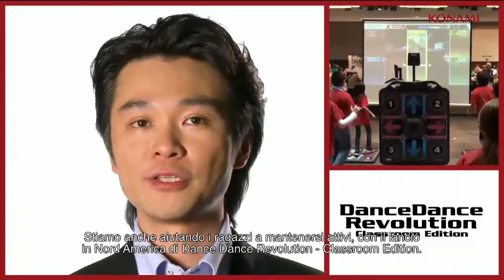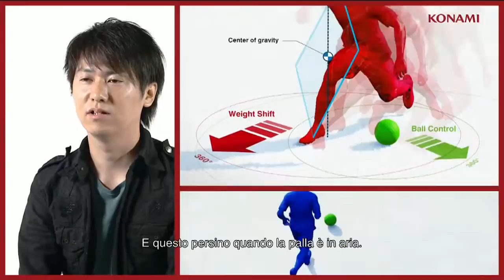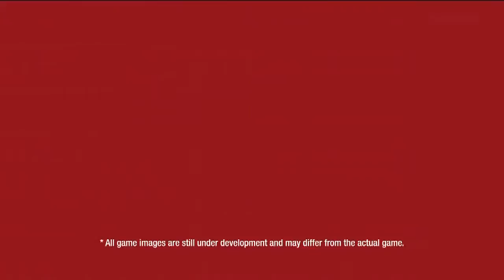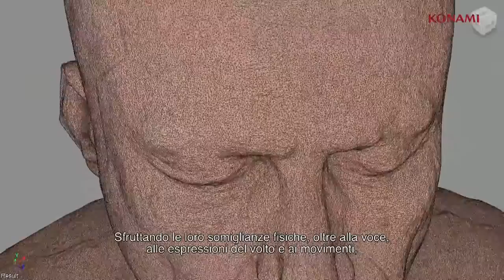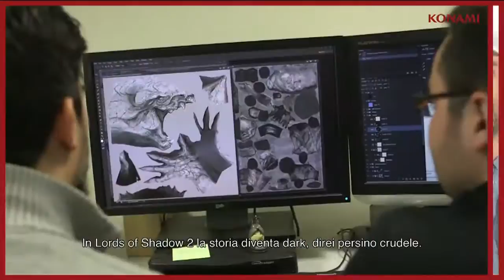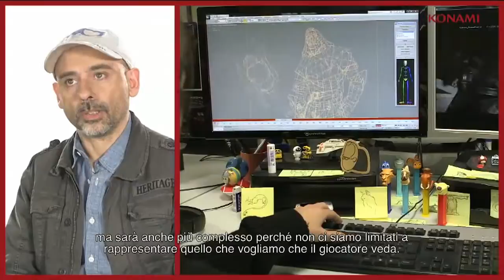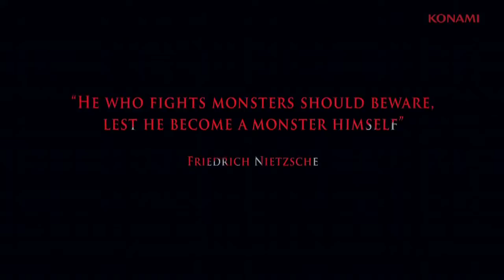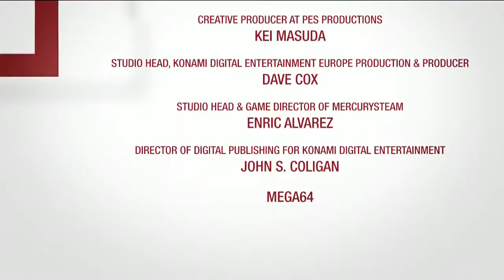KONAMI Pre-E3 SHOW 2013 (Italian)